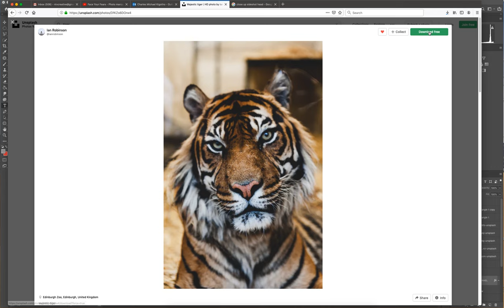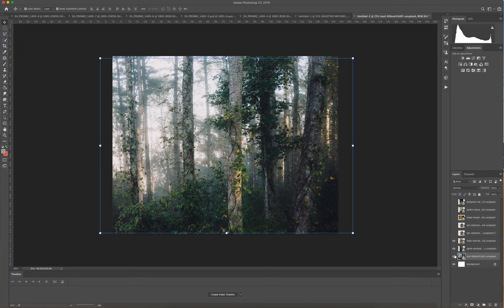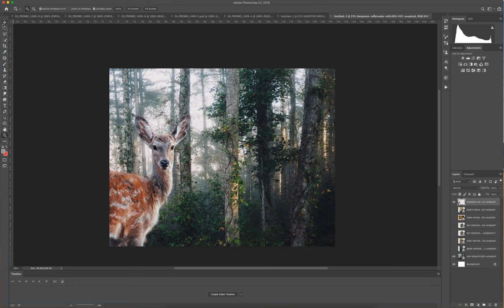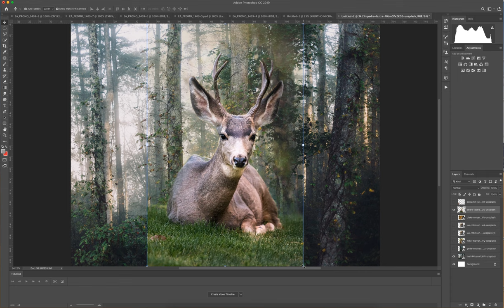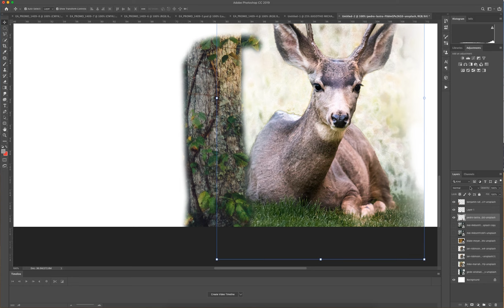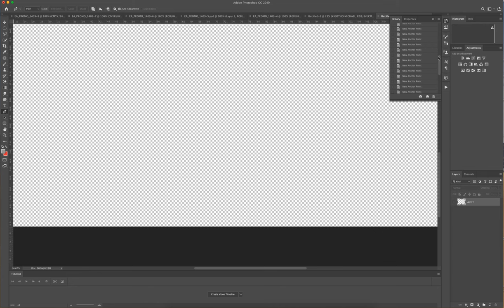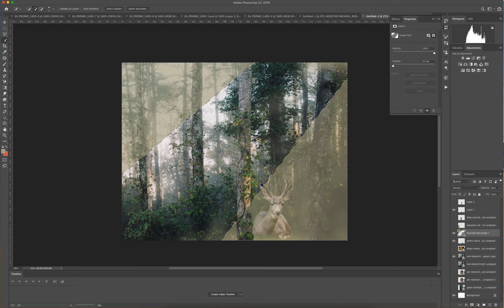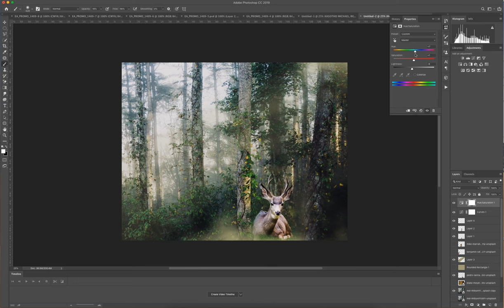A Blend of calmness and agility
This is a Photoshop walk through. i have touched through a lot of stuff from the eraser to the brushes and also selection tools.
As for more in the comments